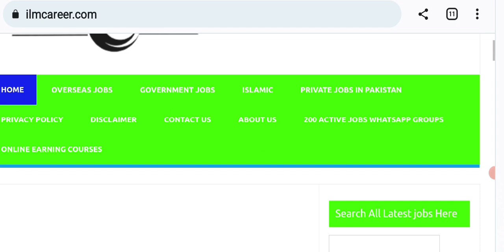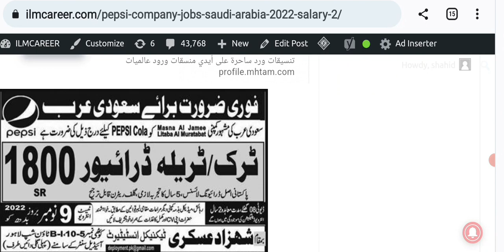Pepsi cola company jobs in saudi arabia for freshers 2022